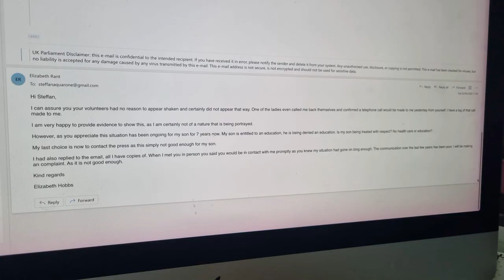Part 2, Liz's Story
First day of school term of 2024 and Liz's son is at home, looked after by his 70yr old Nan while Liz goes to work.

Liz has received some emails from north-norfolk newly elected MP Steff Aquarone, so I popped in to find out how things were proceeding...